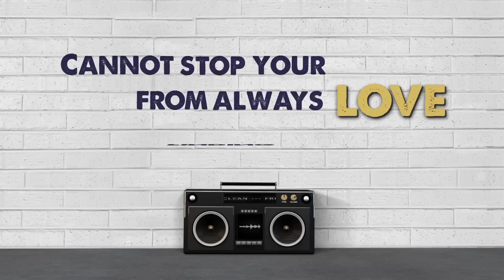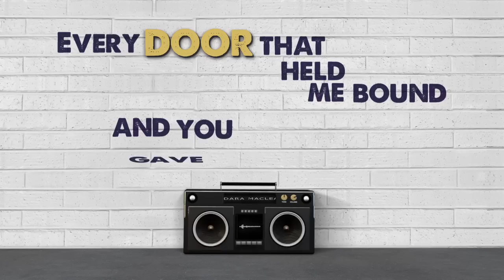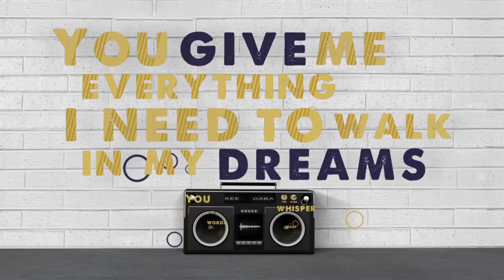Dara Maclean - "Free" with Lyrics